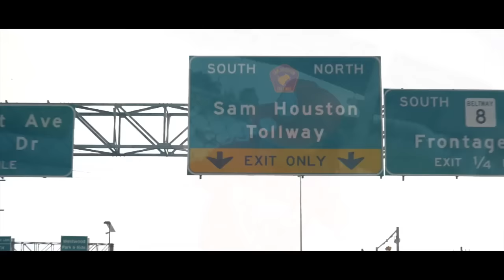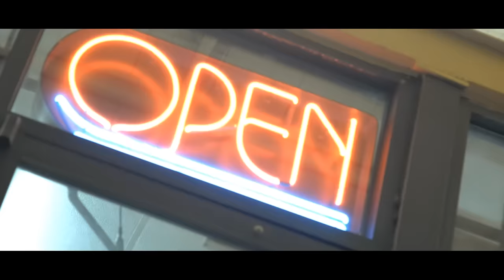East Nasa -Super Houston (Official Music Video)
Compensation Conversation
Filmed by Grade A Media Productions